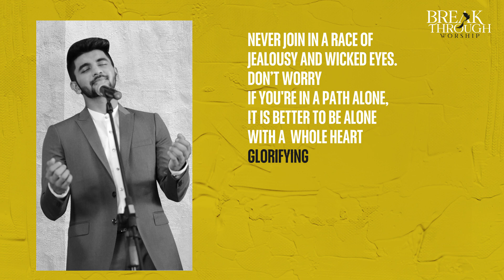JEALOUSY - MAR 15 || WORD OF THE DAY || BENNY JOHN JOSEPH || BREAKTHROUGH WORSHIP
SHARING YOUR TESTIMONY WILL BE A BLESSING TO YOU AND TO THE PEOPLE WHO HEAR IT.
Don’t shy away from sharing how God has spoken to you, healed you and blessed you. We're looking forward to hearing from you.